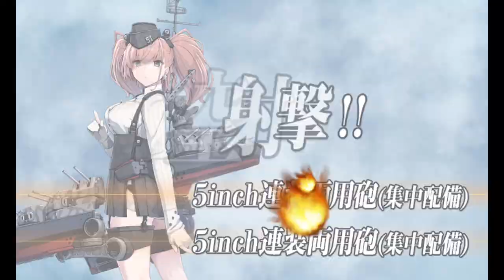「艦これ」Kantai Collection Early Spring Event 2024 [E-2 Hard] Phase 1 Pre Final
This fleet may seem a bit excessive and it is; however its in preparation for re use in E-3.  There is an unlock for this, steps posted below (not fully confirmed)

Unlock:
S rank I, J, D2
AS on node C